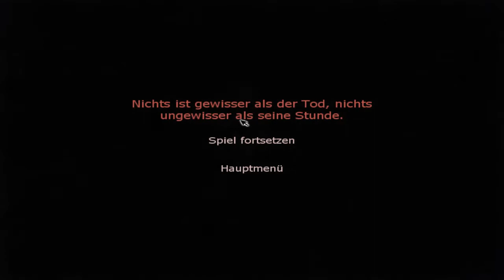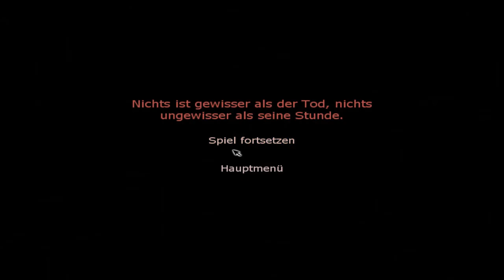PENUMBRA: OVERTURE #09 [Deutsch] - Es kribbelt und krabbelt! Tödliche Spinnen [Let's Play]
Let's Grusel Penumbra: Overture

Penumbra: Overture
Horror-Adventure von Frictional Games 2007
Infos und Möglichkeit zum Kauf des Spiels: